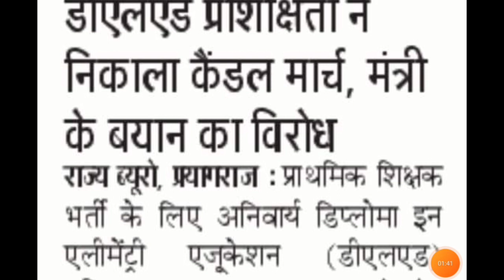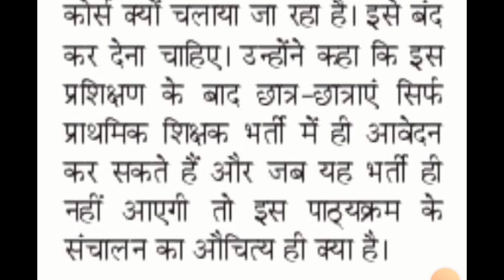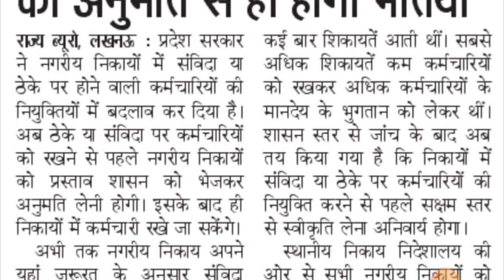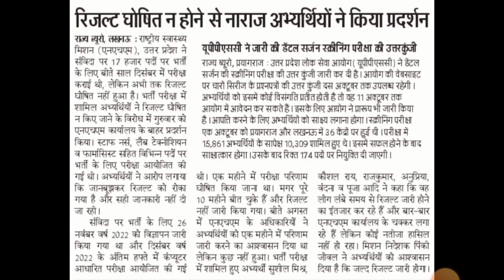नई शिक्षक भर्ती पर मंत्री जी ने हिला दिया | UP SI & POLICE Vacancy 2023 | Deled को लगा झटका